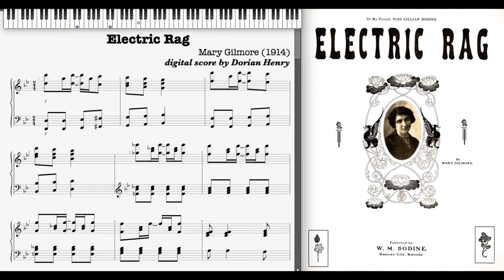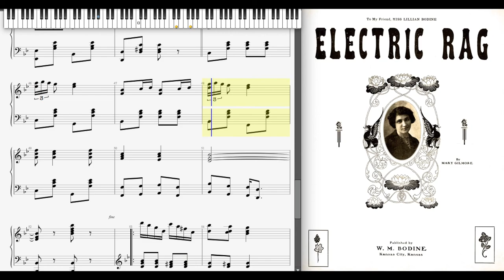Electric Rag (Dorian Henry, piano rendition)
Electric Rag by Mary Gilmore 1914 Kansas City